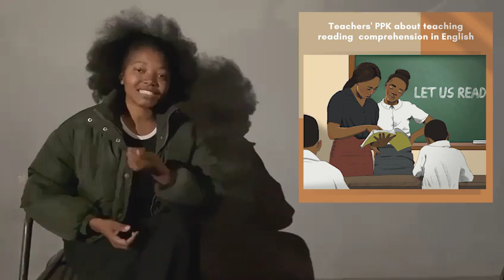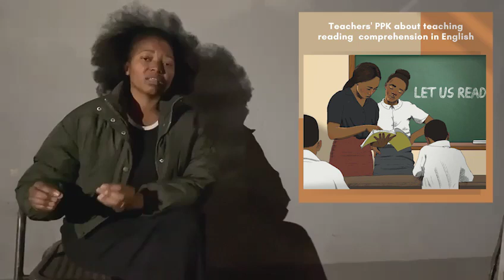Experienced ESL Teachers' PPK about Teaching Reading Comprehension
Rachel Tuli (Master's) - Rhodes University 3MT 2024